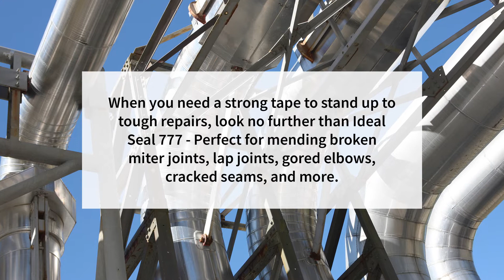Ideal Tape: Insulation Tapes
Get to know Ideal Tape for the Insulation market! We offer a robust line of plain foil and reinforced insulation tapes and jacketing. You may recognize our Ideal Tape®, Cold Seal®, and Ideal Seal® brands: used in the most demanding applications. Learn more about our offerings and approvals by visiting